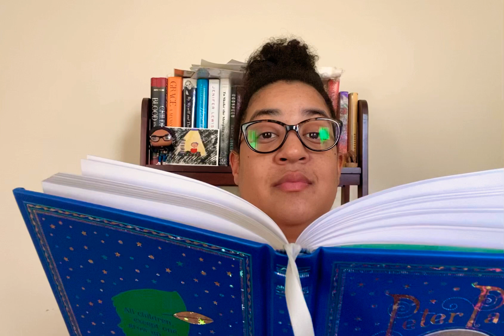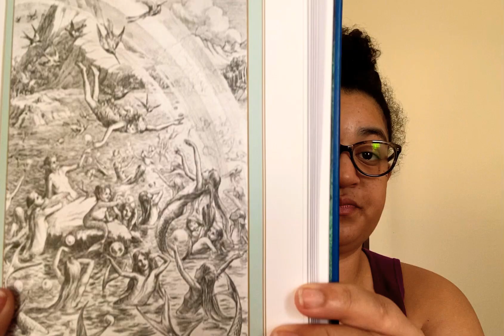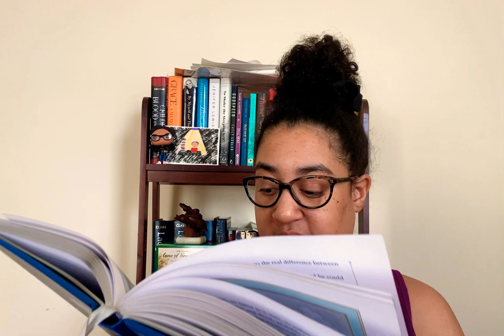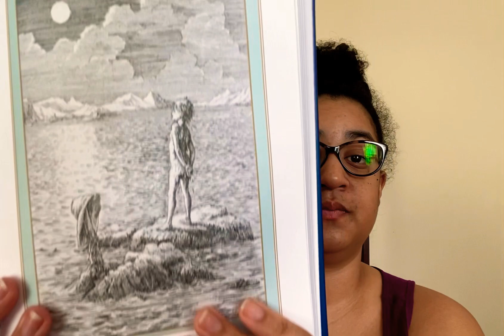Peter Pan by J.M. Barrie, Chapter 8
A battle ensues between the pirates and the Lost Boys at the Mermaid’s Lagoon